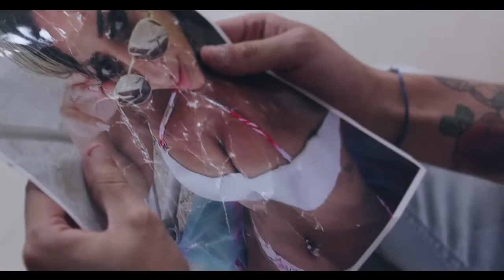MC Lan- Julieta-joga o toba nos maloca(Lan rw)